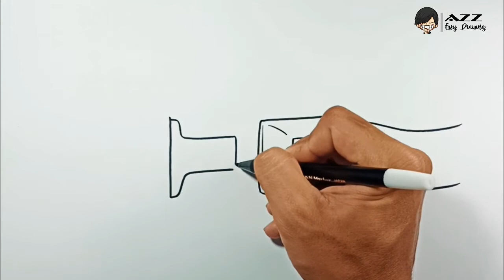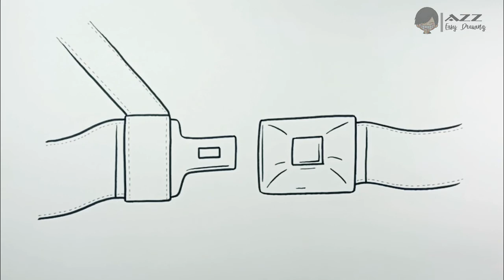How to draw Seat Belt